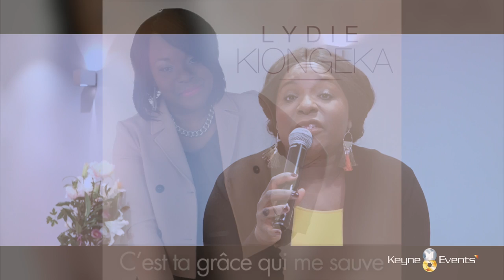Lydie KIONGEKA - Tournée en Afrique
Lydie Kiongeka est une chantre du seigneur